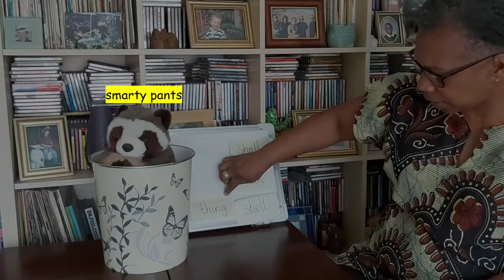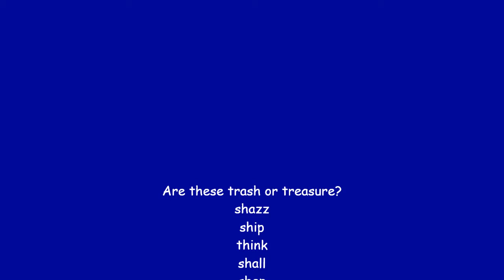Trash or Treasure phase 2 and 3